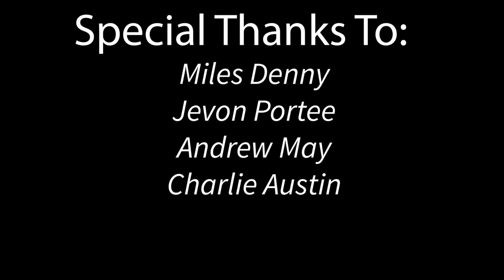Music Therapy PSA by Kevin Blair